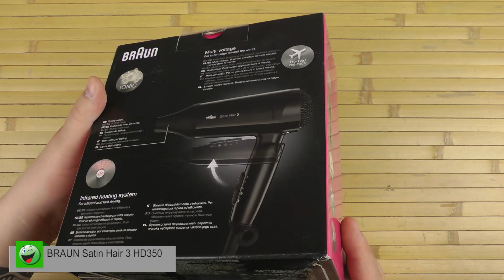Распаковка BRAUN Satin Hair 3 HD350